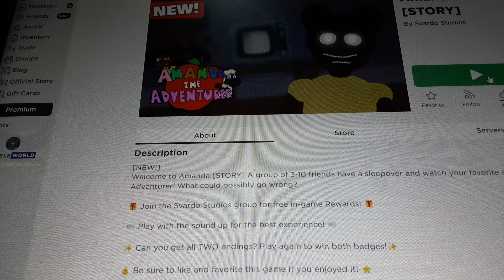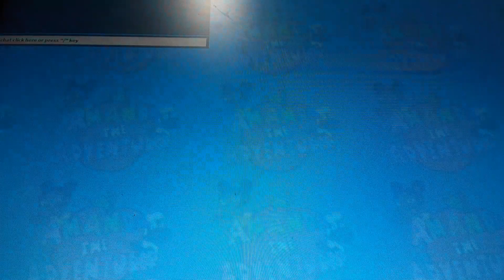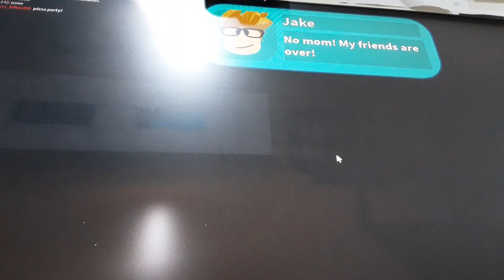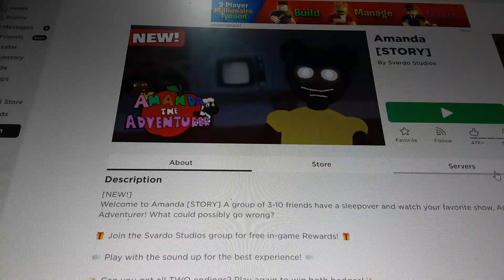why is this soo hard ( Amanda story part 3 ) | part 4 coming soon ) ]